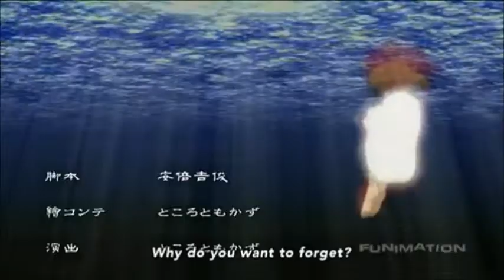The Kids From Yesterday AMV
Song: Kids From Yesterday
Artist: My Chemical Romance
Animes: Soul Eater, Haibane Renmei, Fairy Tail